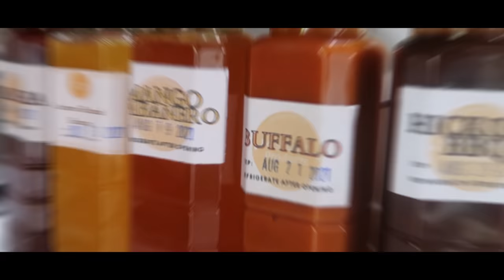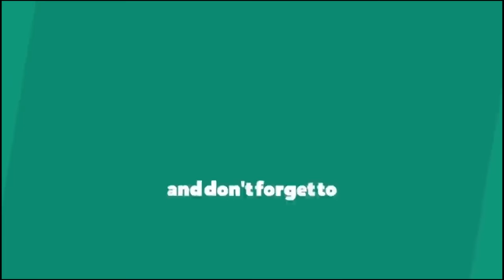SECOND VLOG : CHICKEN WINGS MUKBANG!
Track: Attack on Titan - Guren no Yumiya OP Remix(No Copyrights)Shingeki No Kyojin Anime Music[NCFS UPDATE]